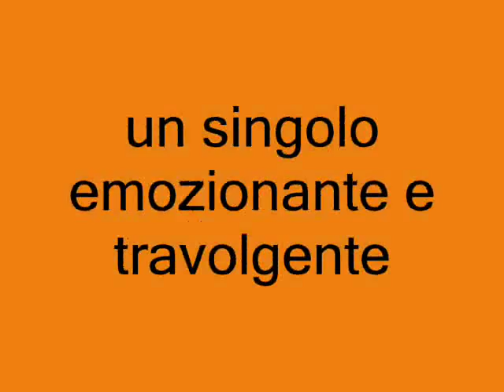Emozioni Libere - Per Te [Out Now]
Emozioni Libere - Per Te
Acquista: